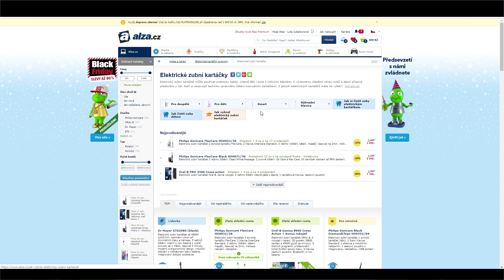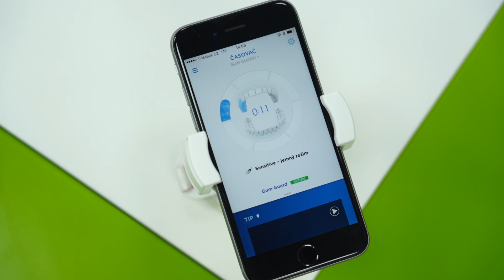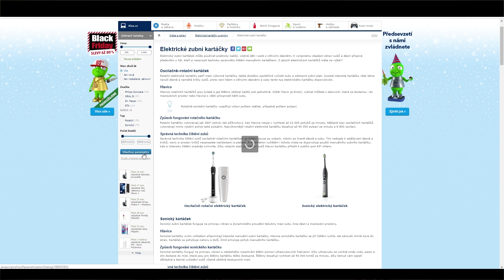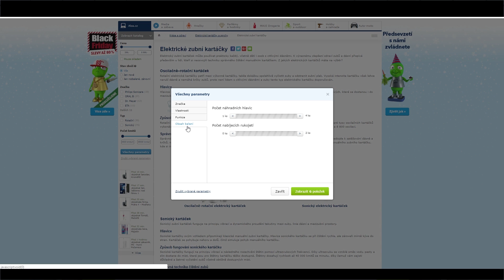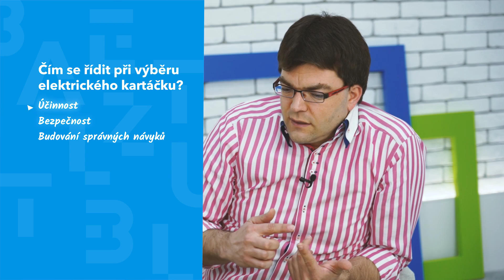Jak vybrat elektrický zubní kartáček - úvodní díl | AlzaTube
Jak vybrat ten správný elektrický kartáček? Nejen s tím nám poradí dentální specialista Petr Fiala z Procter & Gamble.

Obsah videa s tipy Jak vybrat elektrický kartáček:
00:00 - Úvod - představení dentálního specialisty Petr Fialy z Procter & Gamble
00:25 - Jaký je rozdíl mezi manuálním a elektrickým kartáčkem?
00:55 - Druhy elektrických kartáčků
01:13 - Sonický kartáček - způsob čištění
01:38 - Oscilačně-rotační kartáčky - technologie čištění
02:18 - Technika čištění rotačním kartáčkem
02:35 - Pravidla pro čištění elektrickým kartáčkem (průměrná doba čištění, výměna hlavic, používání zubní nitě)
03:35 - Který kartáček je nejlepší? Sonický nebo rotační?
04:30 - Bezpečnost při čištění
04:35 - Příslušenství ke kartáčkům: výměnné hlavice
05:00 - Parametry pro výběr kartáčku: Je důležitý počet kmitů?
05:45 - Senzor tlaku u elektrického kartáčku
06:40 - Speciální funkce a režimy čištění
07:08 - Nabíjení elektrického kartáčku
08:00 - Vývoj technologie - konektivita, Bluetooth, propojení kartáčku s aplikací na mobilu
08:40 - Údržba elektrického kartáčku
09:06 - 3 tipy na závěr: čím se řídit při výběru
09:17 - Účinnost kartáčku
09:28 - Bezpečnost kartáčků
09:37 - Správné návyky
09:46 - Zajímavosti a mýty ve druhém díle (již brzy)
09:55 - Závěr průvodce výběrem elektrických kartáčků

Odebírejte náš lifestylový kanál, na kterém najdete ty nejzajímavější věci ze světa hraček, fitness, kosmetiky nebo elektroniky

Pokud se vám video líbilo, určitě ho sdílejte, dejte palec nahoru a podělte se o svůj názor v komentářích.

Sledujte nás na Instagramu jako @alzatube, ať vám neuteče žádná zajímavost ze zákulisí :-)

A určitě si nenechte ujít žádné tipy na nákupy na oficiálním alzáckém Instagramu @alza_czsk!

Čím jsme natáčeli:

Fotoaparát: Sony alpha a7 iii
Digitální přenosový systém pro XLR mikrofony: RODE RODELink Newsshooter Kit
Sluchátka: Audio-technica ATH-MSR7NC černá
Směrový mikrofon: RODE VideoMic Rycote
Hliníkový video stativ MANFROTTO MVK500AM